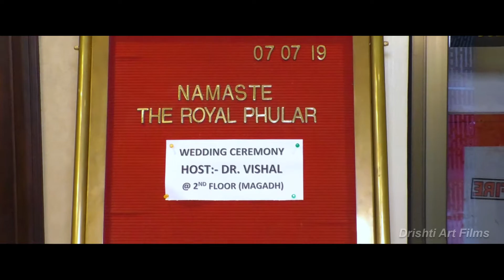DR.VISHAL & SONDARYA cinematic teaser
Drishti Art Films specialist in all types of memorable moments